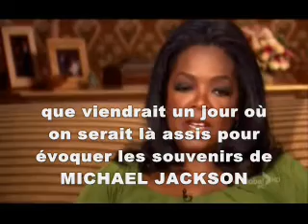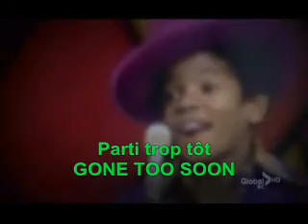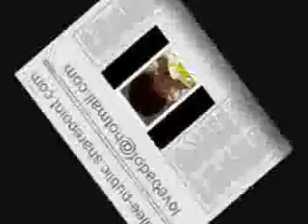MICHAEL JACKSON SOUVENIRS--Episode 34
EPISODE MICHAEL JACKSON SOUVENIRS 34